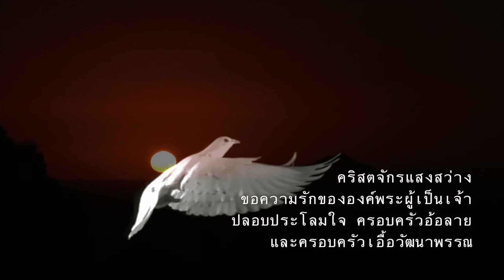พักพิงในพระเจ้า ไว้อาลัยคุณแม่วนิดา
คริสตจักรแสงสว่าง  ขอความรักขององค์พระผู้เป็นเจ้าปลอบประโลมใจ ครอบครัวอ้อลาย และครอบครัววัฒนาพร ในการจากไปของคุณแม่วนิดา อ้อลาย 9 พฤศจิกายน 2017